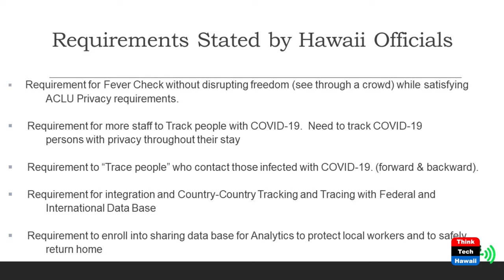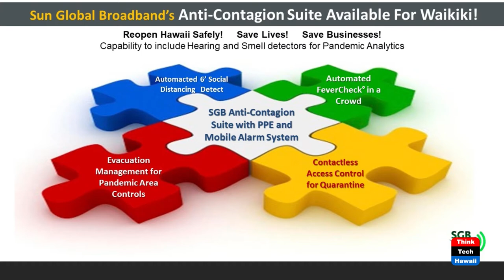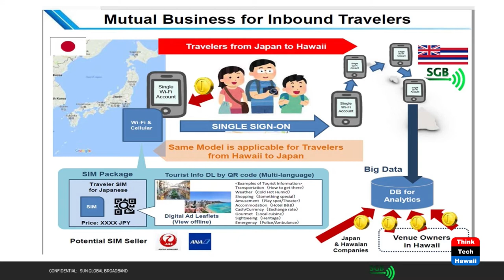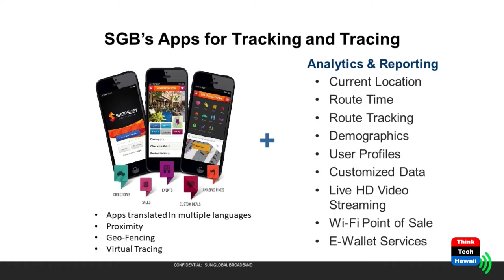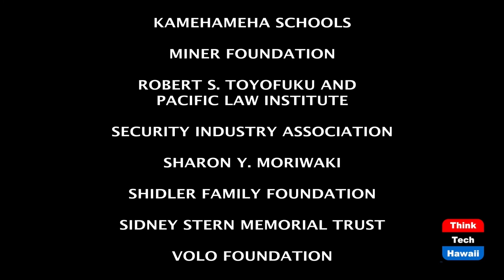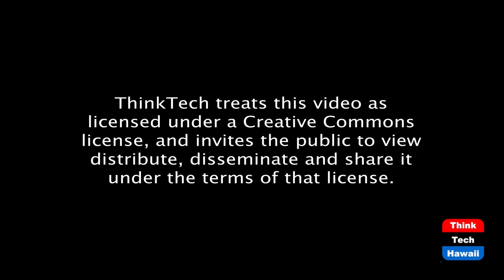How SGB can help Hawaii Reopen (Community Matters)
Broadband is central to reopening.  The host for this episode is Jay Fidell.  The guest for this episode is Ed Sun.

Sun Global Broadband was founded by the late Dr. Fujio Matsuda, Ed Sun, Dr. Sachio Semmoto (co-founder of KDDI), Jim Clark and John Warta. The team consists of the team from Verifone, HP Labs, GTE Labs, and PixiNet.  SGB has a carrier grade Super long-range Mobile Wi-Fi Waikiki network that is connected to Japan Wi-Fi, parts of Asia, and Europe and Las Vegas.  It is now expanding to the Philippines, Korea, and Hong Kong.